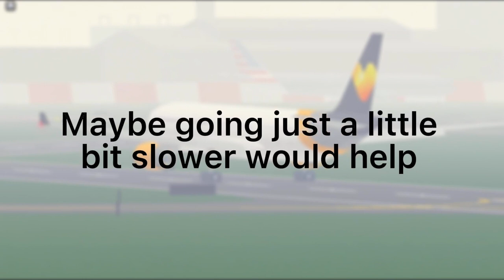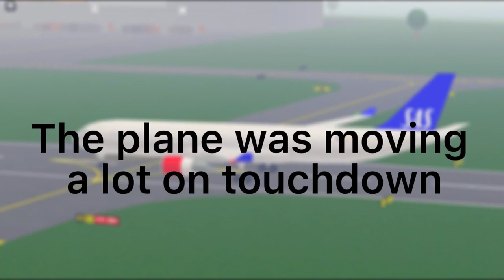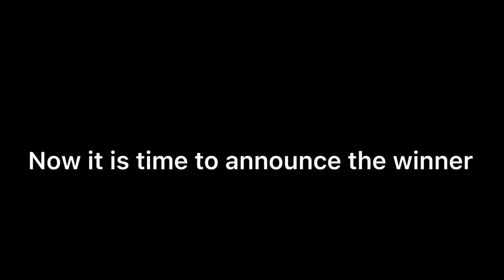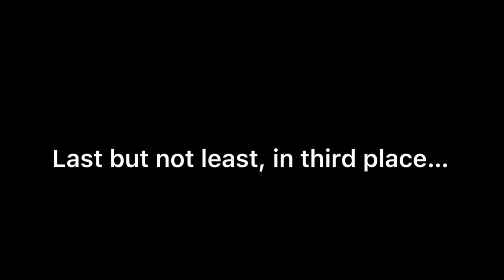Foggy/Windy A330 Landing Competition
I want to thank everyone that helped with this. I am sorry, I took a while to upload this... A cool ptfs trailer coming out soon... ;) I need helpers for it. A quick reminder, if you can join my roblox group, please do. I need to have a way to post announcements where you can see & respond to them.

Song: Movement Proposition

Last song: Butter ft. Swiss001

I will try to livestream soon